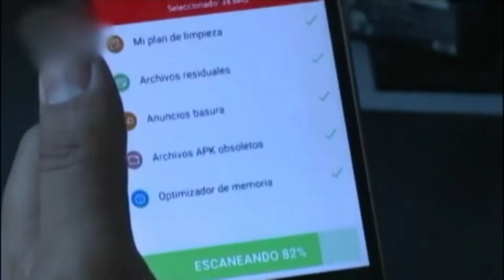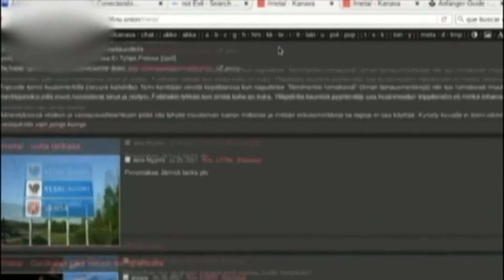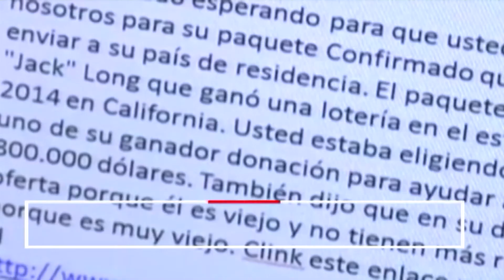Fraudes financieros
Usuarios de servicios financieros víctimas